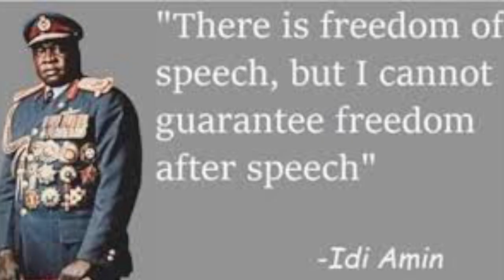Afia Pokua, Onua TV rejected at manhyia, Otumfuo & Asanteman + Mona Gucci sudden sickness